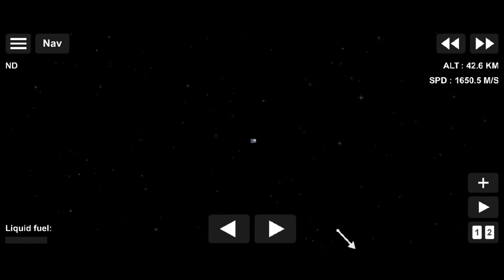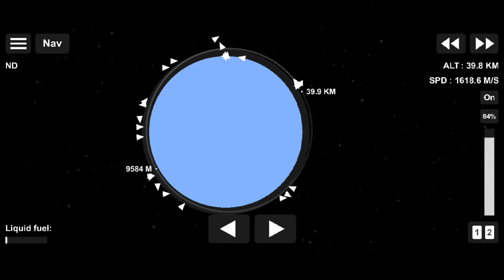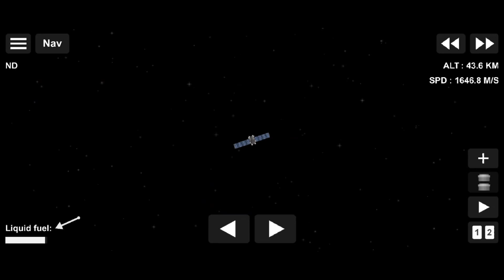Love at first sight/Electron launch/SpaceFlightSimulator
Full Launch
RocketLab

MISSION OVERVIEW

Scheduled to lift-off from Launch Complex 1 on New Zealand’s Mahia Peninsula, the ‘Love At First Insight’ mission will be Rocket Lab’s 22nd Electron launch overall and fifth mission of 2021.

The ‘Love At First Insight’ mission is the latest in a multi-launch agreement signed earlier this year for BlackSky between Rocket Lab and Spaceflight Inc., which is providing integration and mission management services for BlackSky. This mission will deploy the eighth and ninth satellites of BlackSky’s planned constellation as part of that rapid-launch agreement, with another four Gen-2 smallsats across the two additional Electron dedicated missions to follow.